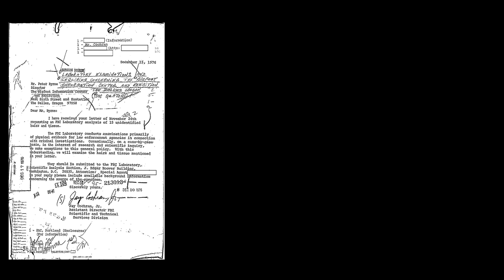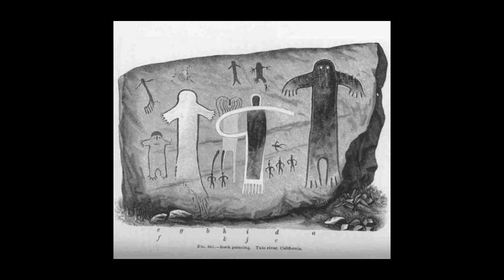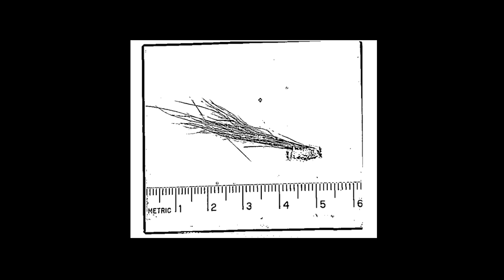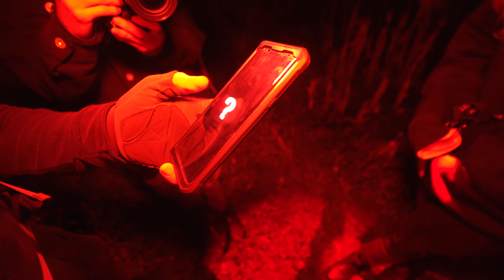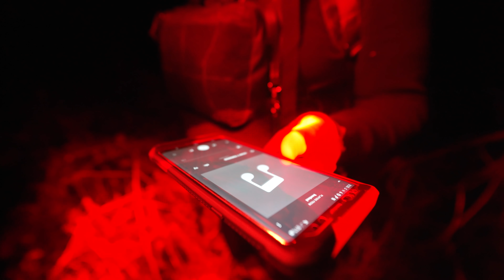Scariest Night of Our Lives | Searching For Bigfoot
Exploring With josh and Seth go to Kentucky to meet up with a REAL Bigfoot hunter. He claims he has a spot in a secret forest where the mythical creature could be but as soon as it got dark, things took a turn for the worst and almost cost us our lives…

Check out Jeff the bigfoot dude here!!!